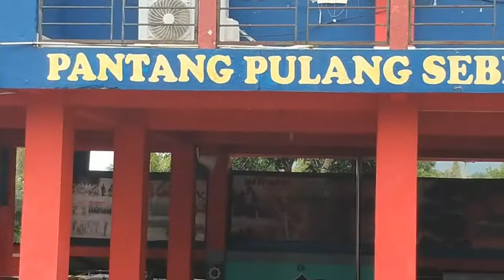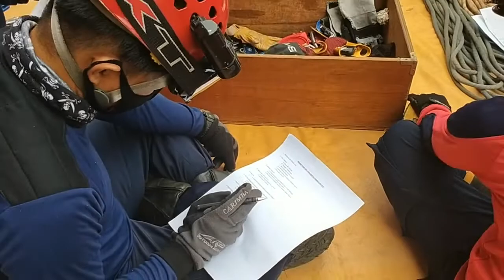LATIHAN PEMADAM KEBAKARAN ( Tim Rescue ) PENGENALAN ALAT MOUNTENERING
Latihan rutin tim Rescue Pemadam kebakaran kota palopo , pengenalan alat dan fungsi peralatan mountenering